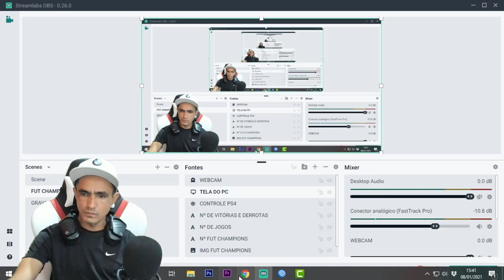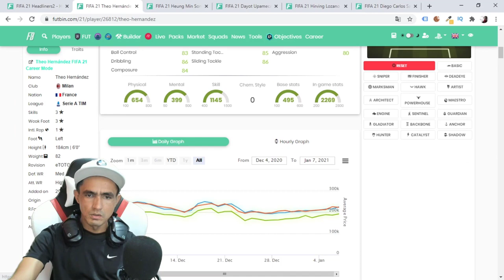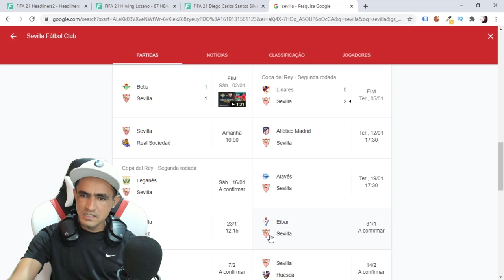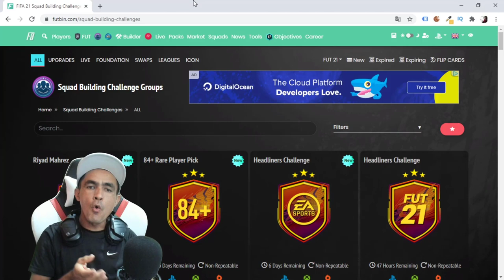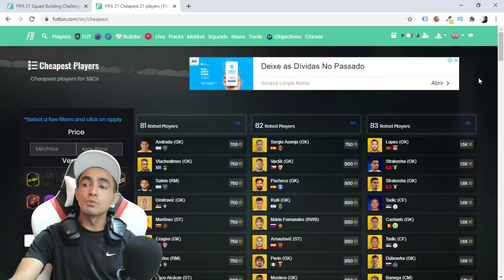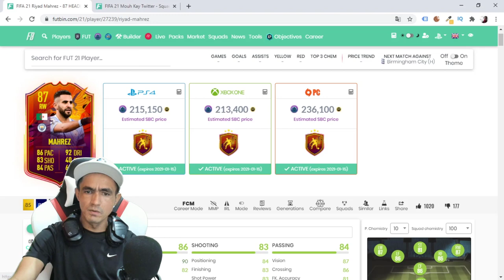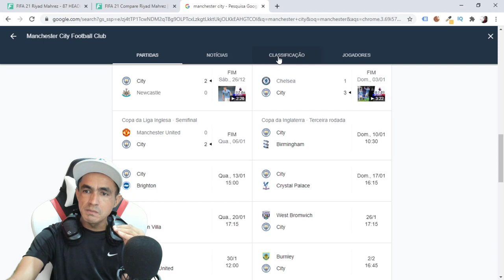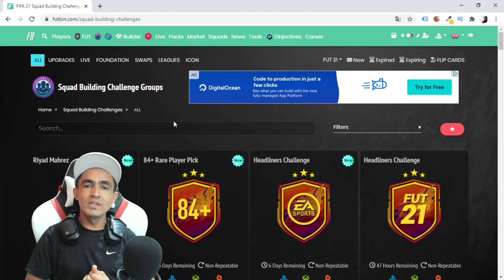FIFA 21: GONÇALO GUEDES GRÁTIS 💥 HEADLINER TIME 2 💥 HEADLINER MAHREZ 86 💥 DME 84+ RARE PLAYER PICK❗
SEJA NOTIFICADO DIRETAMENTE NO SEU WHATSAPP SEMPRE QUE A LENDA COMEÇAR UMA LIVE OU POSTAR CONTEÚDO NOVO... CONTEÚDO DO VÍDEO: FIFA 21, HEADLINER TIME 2, DME HEADLINER MAHREZ 86, DME 84+ RARE PLAYER PICK, GONÇALO GUEDES GRÁTIS